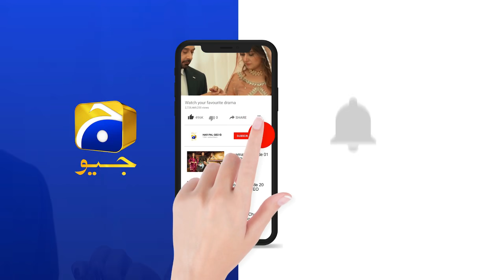Apna Tann Bay Parda Karna !!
Not subsribed to our YouTube channel yet? Do not let this opportunity pass you by and get access to your favourite Pakistani dramas, anywhere any minute.

Written By: Zanjabeel Asim
Directed By: Siraj ul Haq
Produced By: Abdullah Kadwani & Asad Qureshi
Production House: 7th Sky Entertainment

Cast :
Faysal Quraishi
Hiba Bukhari
Wahaj Ali
Kiran Haq
Ismat Zaidi
Saba Hameed
Tanveer Jamal
Farhan Ally Agha
Ainee Zaidi
Tipu Sharif
Kamran Jeelani
Mizna Waqas
Faheema Awan
Kanwal Khan